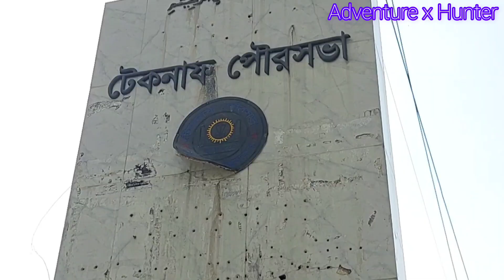নিষিদ্ধ নাফ নদীতে মাছ শিকার🐟🐟 | Best Fishing video in Bangladesh Myanmar border area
best net fishing videos 2023
best net fishing videos 2022
best net fishing vedio new
amazing net fihsing videos
awesome net fihsing video
fishing Blog
fish catching
fish catching
fish catching video
fish catching videos
new trick fishing
new trick fishing vedio
nayea tarika hai fishing ka
new fishing vedio
new video hook fishing
Indian fishing vedio
Indian fishing Blog
Indian big fish catching
Indian wald fish catching
Indian Village Life fishing
net fishing
net fishing vedio
net fishing Blog
net fishing vedios
net fish catching
rui fish catching
rohi fish catching
katla fish catching
goti fish catching
cheang fish catching
bata fish catching
cet fish catching
best fishing
best fishing game
best fishing rod
best fishing line
best fishing
best fishing videos
best fishing knot
best fishing india
best fishing games for android
best fishing rod in bangladesh
best fishing site
বন্যার পানিতে মাছ ধরা
বন্যার খবর ২০২৩
বন্যা কি
বন্যা নামের অর্থ কি
বন্যা মির্জা
Bonna Mirza Bangladeshi ad
বন্যা কেন হয়
বন্যা পরিস্থিতি ২০২৩
বন্যার ছবি
বন্যার পূর্বাভাস
বন্যা

বন্যার খবর ২০২৩

abcd

al nassr

alparslan season 2 episode
apon thikana
baby baji
bandarban police line
barsatein today full episode 22
bigg boss ott season 2 live today
bonnar khobor
bata fish catching
cet fish catching
magur fish catching
andra fish catching
rupchan fish catching
koi mahc dhora vedio

goti mach dhora vedio

cheang mach dhora vedio Rui mach dhora vedio

puti mach dhora vedio

ম্যাপ‌:
Teknaf Upazila

Description

Teknaf is an upazila of Cox's Bazar District in the Division of Chittagong, Bangladesh. It forms the southernmost point in mainland Bangladesh. The name of the region comes from the Naf River which forms the Eastern boundary of the upazila. It shares a border with Myanmar.

kw:

টেকনাফ
Teknaf Upazila
টেকনাফের দর্শনীয় স্থান
টেকনাফ বাজার
teknaf resort
central resort teknaf
technip news
teknaf sea beach
shah porir dwip bangladesh
tetulia tourist spot
teknaf bazar
teknaf marine drive
teknaf market
teknaf news
teknaf live
taknap
taknap live
teknaf
কক্সবাজার থেকে টেকনাফ কত কিলোমিটার
টেকনাফ সদর ইউনিয়ন
টেকনাফ কিসের জন্য বিখ্যাত
টেকনাফ উপজেলা চেয়ারম্যান
টেকনাফ থেকে তেতুলিয়া কত কিলোমিটার
টেকনাফ থেকে সেন্টমার্টিন কত কিলোমিটার
টেকনাফ থেকে সেন্টমার্টিন জাহাজ ভাড়া
টেকনাফের দর্শনীয় স্থান
টেকনাফ থেকে সেন্টমার্টিন
টেকনাফ মানচিত্র
টেকনাফ তাপমাত্ৰা
টেকনাফ ইউনিয়ন কয়টি
টেকনাফ বাজার
টেকনাফ পোস্ট কোড
Taknap post code
Tekenp upazila
কক্সবাজার থেকে টেকনাফের দূরত্ব
Saint Martin Island
saint martin airport
saint martin hotels
saint martin weather
saint martin area
saint martin paribahan
saint martin population
saint martin union
saint martin রেসরত

bata fish catching

cet fish catching

magur fish catching

andra fish catching

rupchan fish catching

Don't download & copy anything from this channel. It's Cyber crime. All videos of the channel is copyright by Adnan Sami

📧 (If u have any problem with my video and audio please Contact with me. I will try to delete my video and audio as soon as possible .Thanks